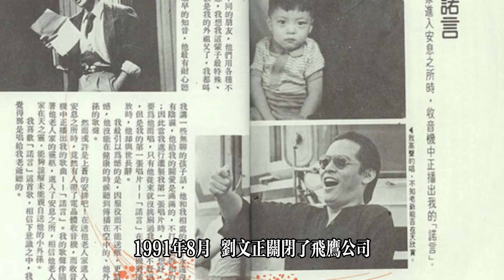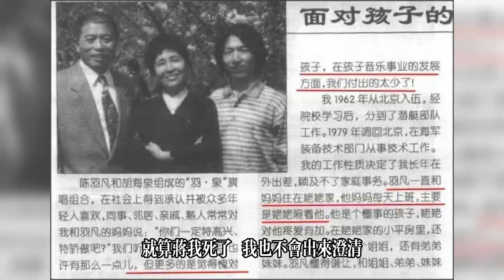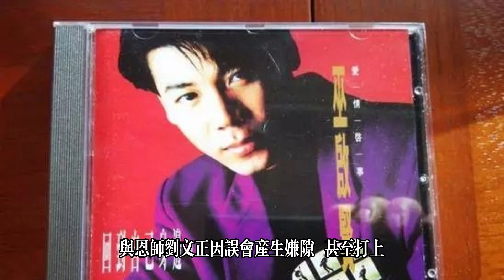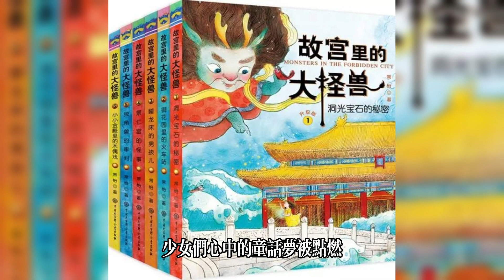轟動全臺！劉文正消失31年突傳離世？友人稱已消失3個月，羅大佑緊急致電問消息，費翔憔悴現身揭真實內幕讓人不敢相信！